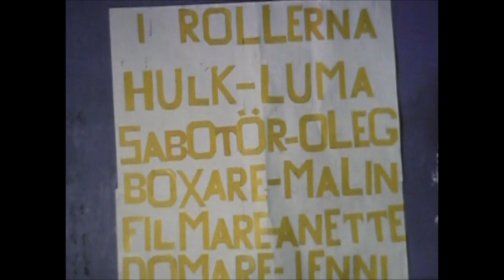Hulken är tillbaka (1981)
En video gjord av några elever på Tallbohovskolan, Järfälla, troligen hösten 1981 (alternativt våren 1982), som ett grupprojekt. Fyra av fem elever gick då i klass 8D, medan Gina gick i klass 7.

I rollerna:

Hulk (och David Banner) - Luma (Lumaya Hermez)
Sabotör - Oleg (Oleg Mezjuev)
Boxare - Malin (Malin Karlsson)
Filmare - Anette (högst troligen Anette Lidzbarski, men vi hade också en Anette Svensson)
Domare - Jenni (Gina Haddad)

Sommaren 1981 sändes den omåttligt populära serien "The Incredible Hulk" i Sverige. Den handlade om professorn David Banner, som, efter ett misslyckat experiment, får sitt DNA bestrålat på så sätt att han förvandlas till den starka gröna Hulken varje gång han blir arg eller när någon retar professorn.

Historien  i skolfilmen handlar om två boxare, Oleg och Malin, som ska mötas i en match. Innan matchen preparerar Oleg (sabotören) Malins (boxarens) dryck i syfte att vinna matchen. Hulken (Luma) ser sabotören preparera drycken med sömnmedel och sabotören ser att han är avslöjad av professor David Banner. Sabotören smyger sig på David Banner och stänger in denne i ett rum innan matchen.

Matchen döms av domaren Gina Haddad. Sabotören och den andra boxaren går upp i ringen och matchen blåses igång. Sabotören får snabbt ett till synes avgörande övertag och slår ner boxaren några gånger. I det ögonblicket lyckas den uppretade Hulken bryta sig ut ur rummet där sabotören hade låst in den, och går på sabotören. Det slutar med att sabotören blir besegrad. I slutscenen promenerar David Banner iväg längs en väg (Snapphanevägen i Jakobsberg, bredvid Tallbohovskolan). En förbipasserande bil (en Volvo) plockar upp David och kör iväg.

Filmen gjordes på en 8 mm-film utan ljud, maxlängd på lite drygt 3 minuter. I slutscenen hade vi ca 20-30 sekunder kvar så vi filmade gänget som var med i filmen.

Hösten 1982 flyttade Luma till Royal Oak, Michigan, USA och tog med sig 8 mm-filmen. Många år senare, 2015, digitaliserade hon filmen genom att lämna in den för konvertering hemma i USA och skickade över den digitala kopian till Oleg på en DVD.

Och så här såg det ut 1981. Vi hade det väldigt kul när vi gjorde filmen.